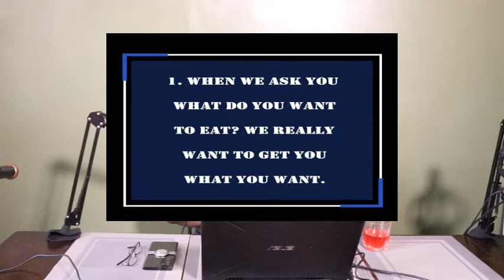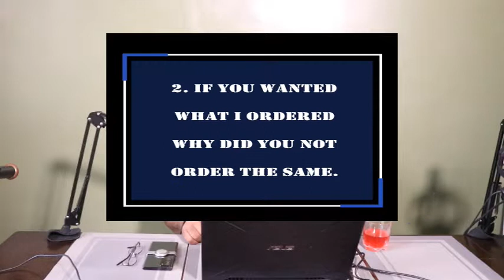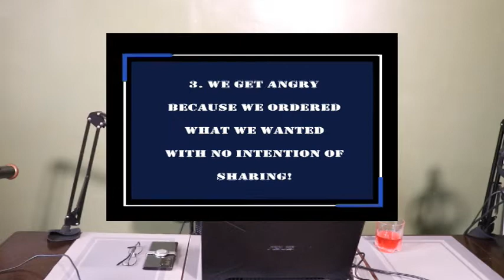4 Reasons why men hate it when you eat off our plate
4 Reasons why men hate it when you eat off his plate. This video is for all the gents who've ever had their woman dig in and steal food right off your plate wright after ordering her own. Girls, if you're reading this, please stop ruining a perfect dinner date and provoking fights with your man! If you want some of his food, order it too. In this video I'll be going over 4 reasons why men really don't like it when their wives or girlfriends eat off their plate. So ladies if you’re wondering why your man is so upset with you for doing this, make sure to watch this video and find out